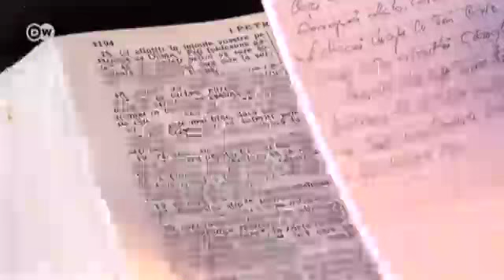Frankreich: fahrendes Volk | Europa Aktuell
In Geschichten aus dem Umfeld von Sinti und Roma erzählen zumeist von Armut und einem Leben im Unglück. Den Begriff 'Zigeuner' hört man selten, weil er als diskriminierend gilt. Ein kleiner französischer Zirkus nennt sich Zigeunerzirkus, weil die Truppe stolz ist auf ihre Tradition.